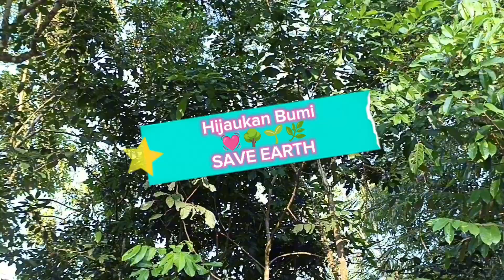SAVE EARTH | LIVE GREEN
Menanam merawat dan melestarikan pepohonan adalah karya sederhana kita anak Pedesaan dalam menyelamatkan Bumi supaya tetap sehat dan baik untuk di diami makhluk hidup.